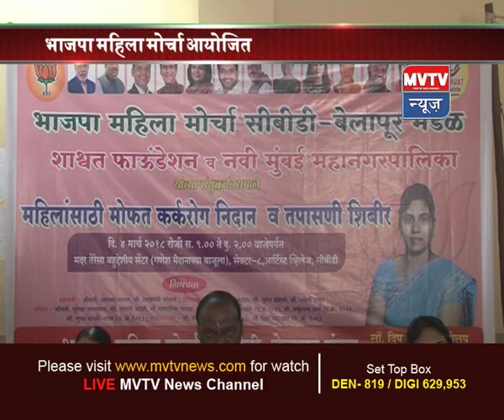भाजपा महिला मोर्चा सीबीडी बेलापूरच्या वतीने महिलांसाठी मोफत भव्य आरोग्य शिबीराचे आयोजन